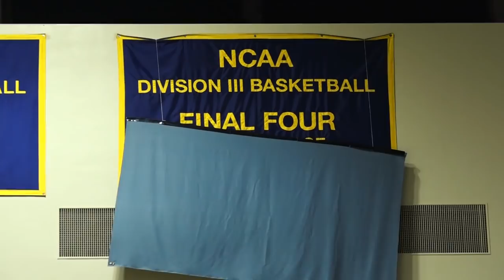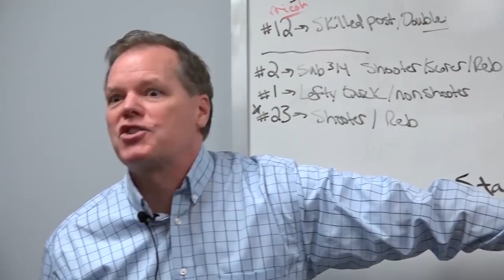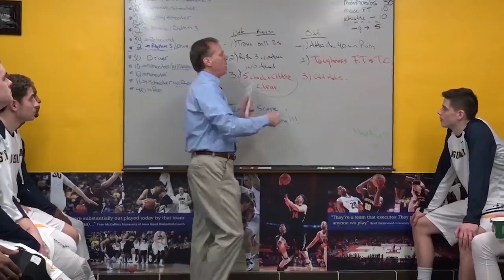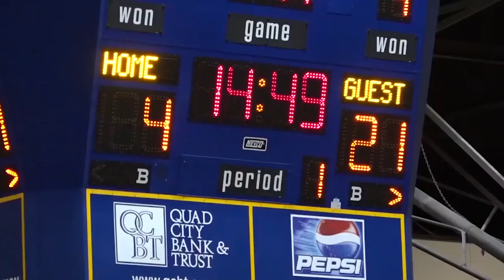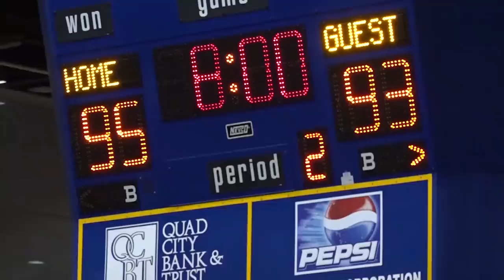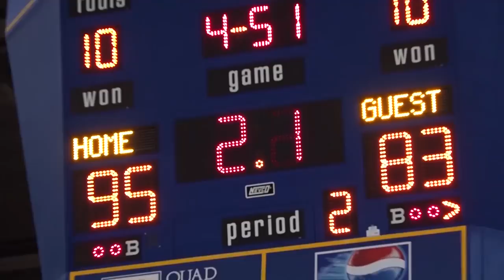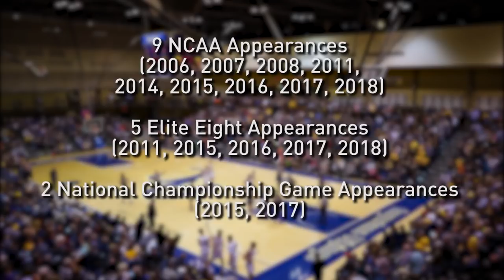Augustana Basketball: 2017-18 Highlight Video